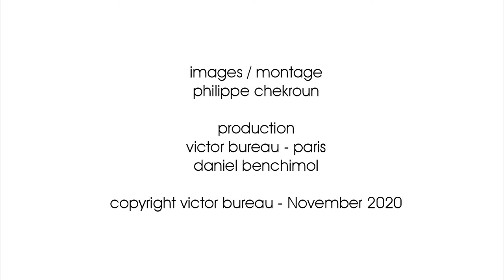Manon Caenko , restauratrice du Patrimoine céramique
Rencontre avec Manon Caenko , restauratrice du Patrimoine céramique, atelier en Mille Morceaux, Vauréal